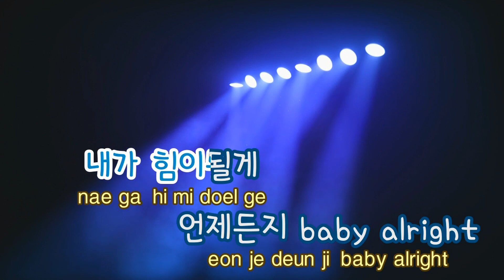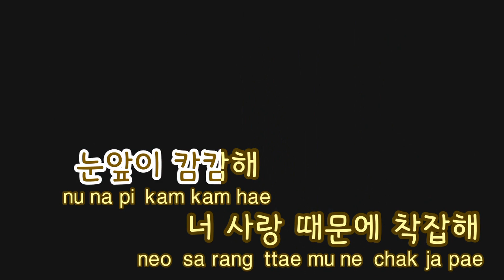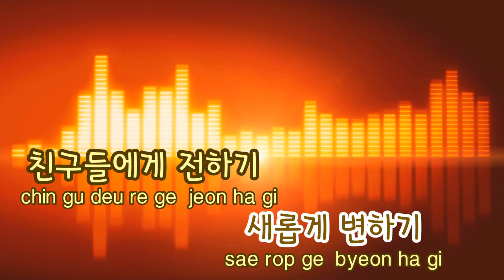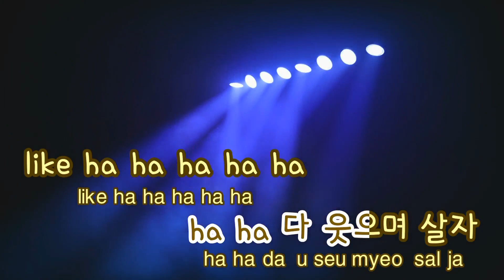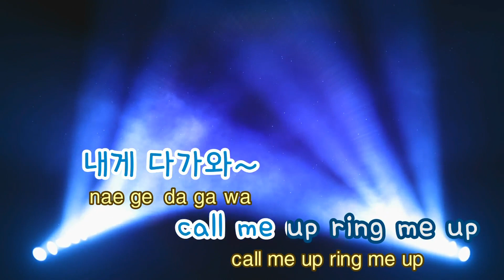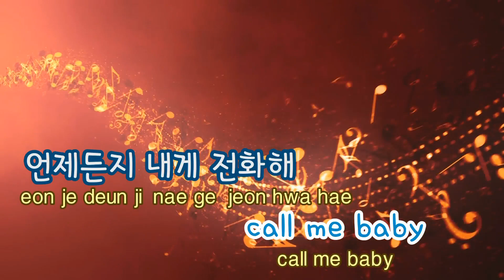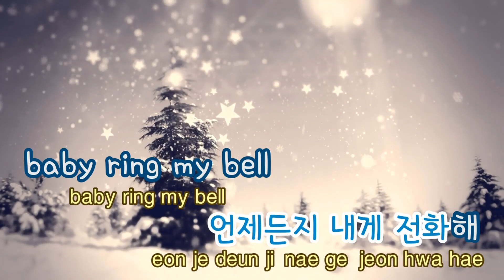[TJ노래방] ring my bell - 다이나믹듀오 (ring my bell - Dynamic Duo) / TJ Karaoke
ring my bell  --  다이나믹듀오

▶ ZillerSong Mobile : Android/IOS
▶ K-POP STAR Global Package : Android/IOS
▶ TJ TV Karaoke (Korean ONLY) : KT OllehTV , LG U+TV, SK BTV